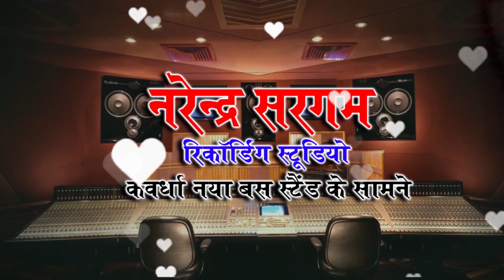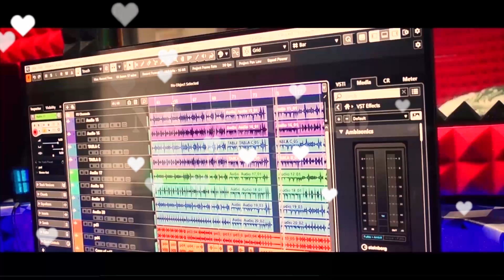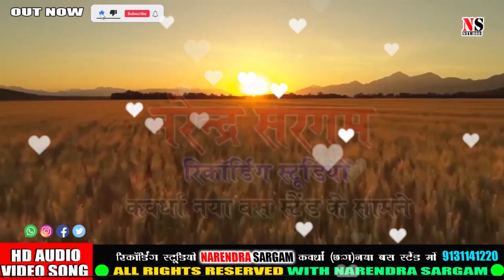मोरे गांव म वो मोरे गांव म न||MORE GAON MA WO || ROHIT DHURVE|LAXMI CHANDRAVANSHI|NS STUDIO|HD AUDIO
Song : Mor GAON MA WO
Singer :ROHIT DHRUVE LAXMI CHANDRAVANSHI
Additional Vocals :nkstar
Lyricist :ROHIT DHRUVE
Music Director :nkstar
Audio Mixing

Video Credits :nkstar
Star Cast
D.O.P. -nkstar
Editor
Colorist –nkstar
Asst. Cinematographer –KEDAR JOSHI
Drone –nkstar
Publicity Design –nkstar
Photographer Crew –nkstar
Banner
Producer -nkstar

* ANTI-PIRACY WARNING *
This content is Copyright to NK STAR, redistribution or re-upload is strictly prohibited of this material. Legal action will be taken against those who violate the copyright of the following material presented!

अगर आप छत्तीसगढ़ी गीत संगीत पसंद करते हे तो please हमारे इस चैनल

visit to our youtube channel